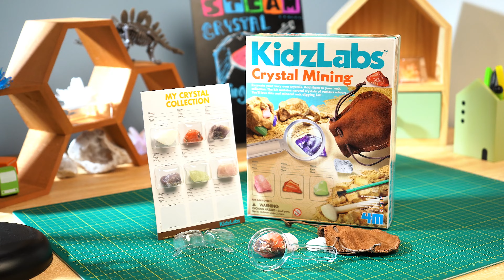P3252B/P3252 CRYSTAL MINING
Excavate your very own natural crystals. The set includes 1 plaster block with 8 natural crystals buried inside, 1 digging tool, 1 brush,1 magnifier, containers for collection, a fact card, 1 pouch & detailed instructions with a fact sheet.

Product Size (cm): 16.7(L)x21.5(W)x5.8(H)

Package Size (cm): 36.5(L)x17.5(W)x22.5(H)

Case/Pack Qty: 12

Minimum Order Qty: 6